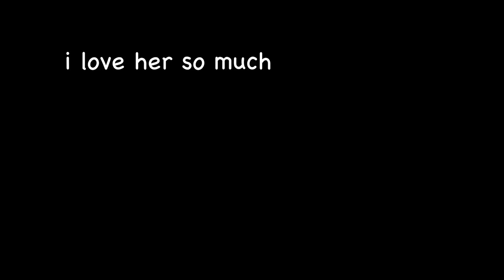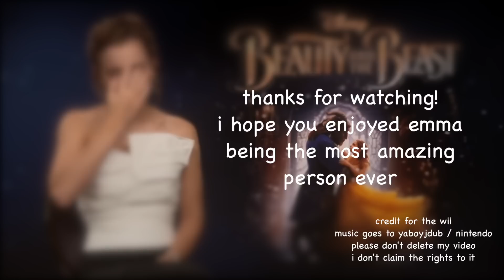the best of emma watson!!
hi!
this is a new spin off of my "___ minutes straight" videos, which will be more of just comedic clips and less of my edits on it, with some funny music in the background (THIS REMIX SAID COPYRIGHT FREE SO IF I GETS COPYRIGHTED. )

a lot of my videos have been getting copyrighted and demonetized lately and usually i don't care but next month i'm going to florida and i need to make sure i have enough money for disney world, hotel etc so this month i'm going to be doing mainly celeb videos so they don't get demonetized, i hope that's ok! the next one i'm starting on is "the best of finn wolfhard" so look out for that soon!!! if you have any celeb requests for this series let me know!

remix credit (if this gets copyrighted i have it saved with different music so i'll just reupload smh)